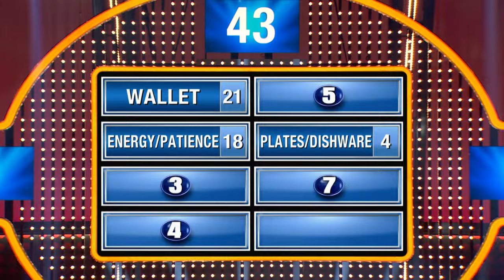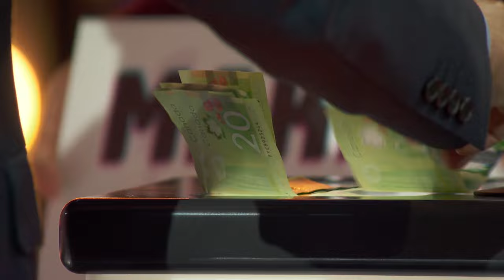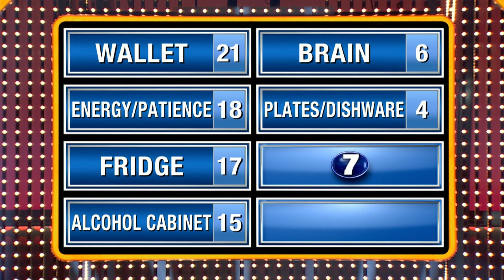Leaving Empty Handed | Family Feud Canada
After spending time with your family, these things are usually empty.